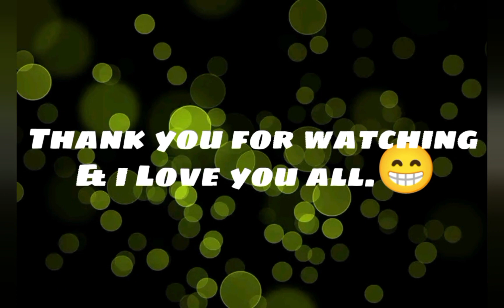(Vexana) Naging kampanti at Greedy na.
Pasensya na dahil Mobile Games nalang ang ina upload ko dahil Busy Aku sa trabaho para matustusan ko ang mga needs ng aking mag ina .Balang araw makagawa Aku ng Content sa Probinsya namin sa Bohol   .. Pa SUBSCRIBE at LIKE and SHARE po sa aking mga video  at Salamat na din po sa mga nag view  sa aking mga New upload and  GOD BLESS PO SA INYUNG LAHAT.😘😘  Please Follow na din sa aking FB at Tiktok Account